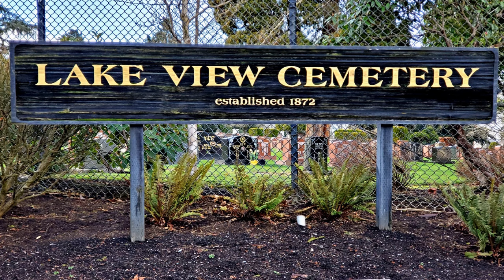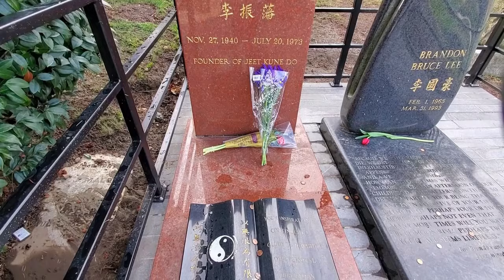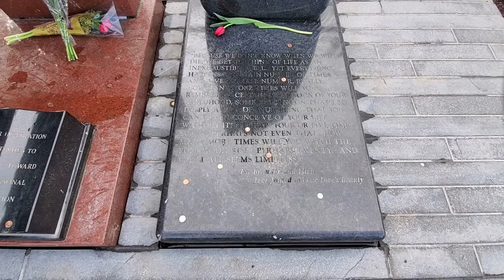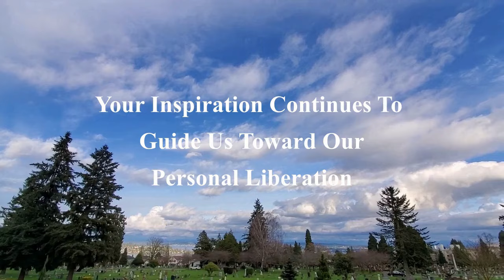Bruce Lee and Brandon Lee Gravesite, Seattle, Washington, USA, Lakeview Cemetery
We visit the grave of Bruce Lee, legendary martial arts master and teacher and icon of the silver screen, laid to rest alongside his son, actor Brandon Lee. They spend eternity next to each other on a hillside looking eastward in Seattle's Lakeview Cemetery, both taken from us at far too young an age.

Here is a link to our new video about Bruce and Brandon Lee's gravesite: